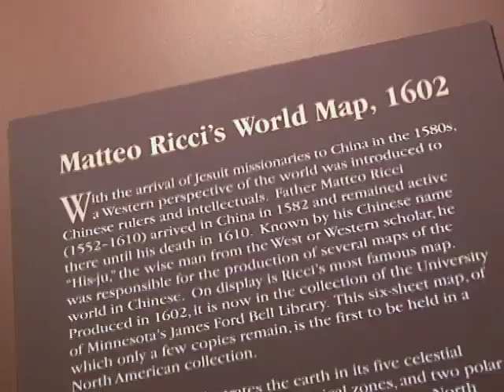Matteo Ricci Map at Library of Congress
Matteo Ricci Map for Chinese emperor is on show at the Library of Congress.